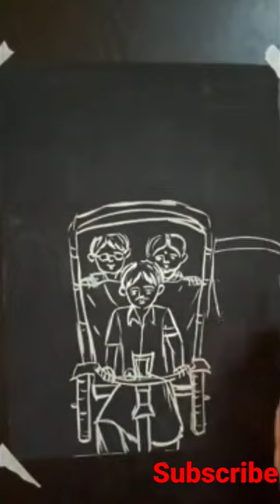how to draw City scenery drawing/rickshaw paint/ rainy season draw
Today we will learn Cityscape Drawing Easily. For this City Scenery Drawing here we use 2B Pencil, Pastel Color,  water colour & Board Marker. These. So take paper and color and learn rainy season  City Scene Drawing step by step very easily or you can also use this scenery as City & Rain Scenery Drawing or Natural Beauty Scenery Drawing.

Cityscape Drawing Easy | City Scenery Drawing | rainy season  City Scene Drawing/rickshaw draw | Art Videos | Rangon